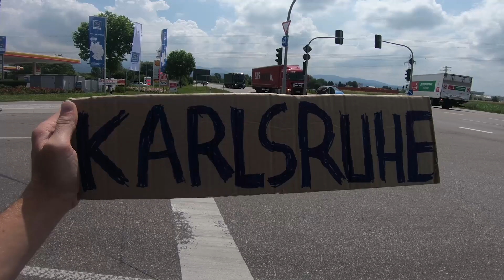#02 AUTOSTOP ALLEMAGNE - J'AVANCE PAS ⚽️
Deuxième jour de mon Paris-Russie en autostop

Mon MATOS 📹
- Canon 6D
- DJI Mavic Pro
- GoPro Hero 6
- Gorrila Pod
- Micro Reflex
- Samsung S7
- DJI Osmo Mobile

QUEL MATOS UTILISER POUR FILMER SES VOYAGES ?